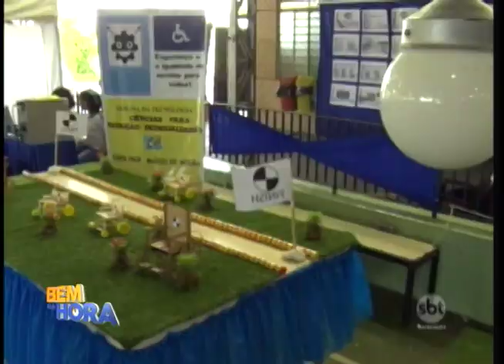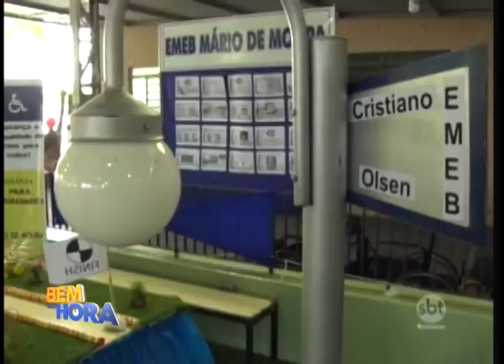Estudantes criam invenções para ajudar deficientes